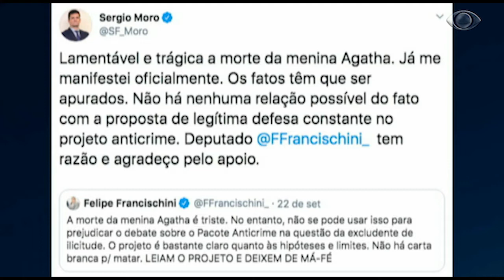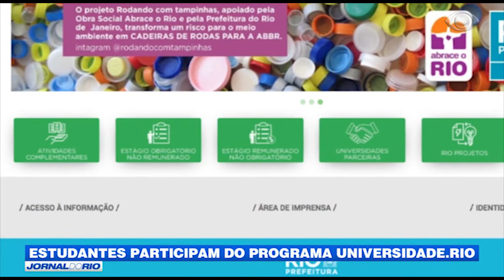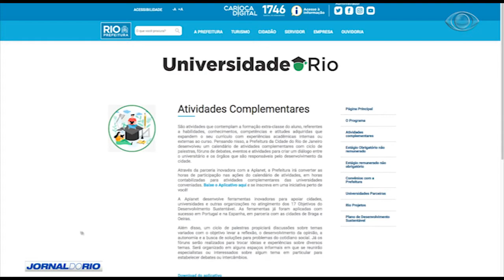Jornal do Rio - 23/09/19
Confira, na íntegra, o Jornal do Rio de segunda-feira (23/09).